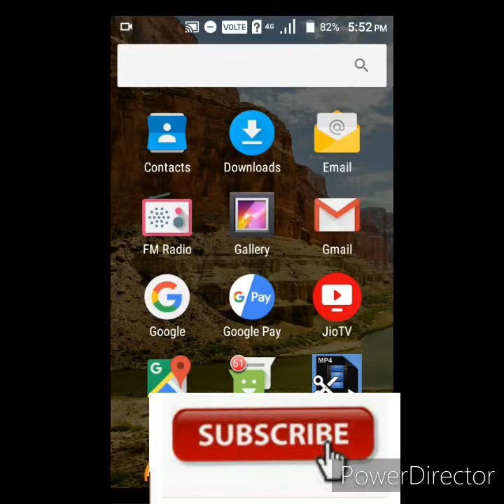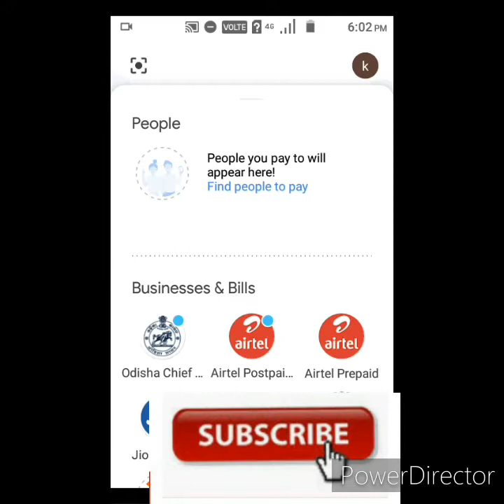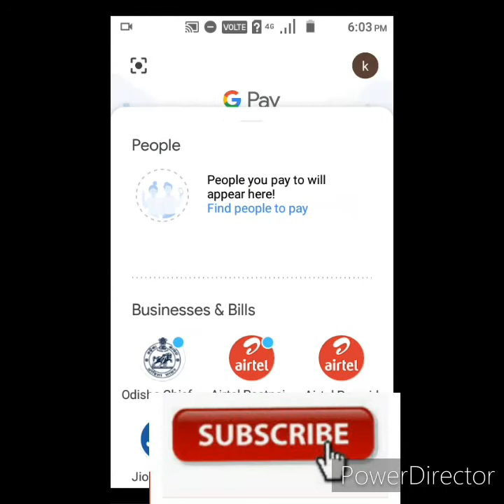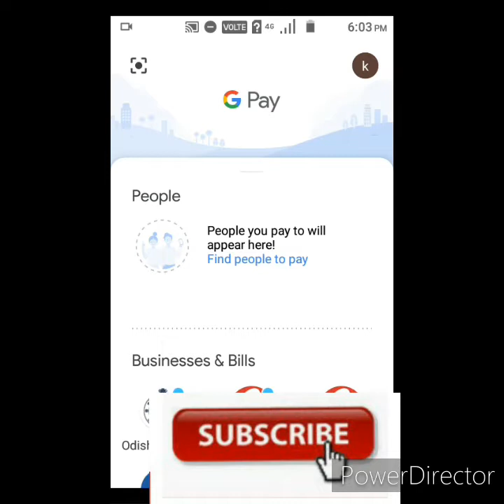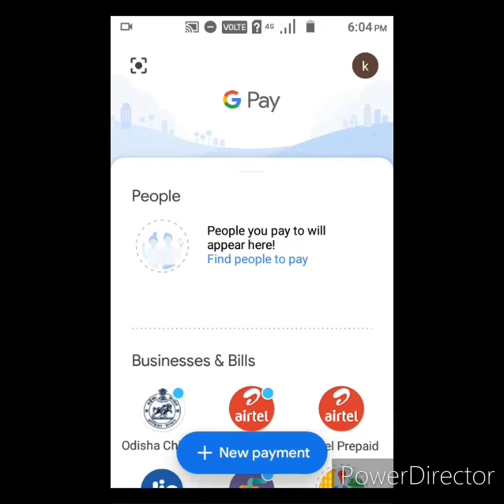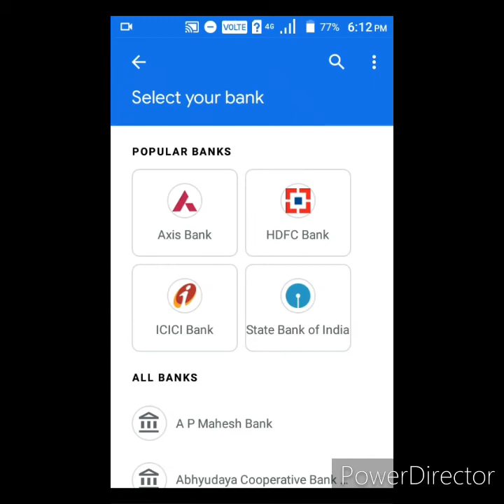Google Pay Bank Add Account Problem Solved IN HINDI/ google pay me bank account kaise add kare HINDI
hello
            friends this video is Google pay bank account add
problem solved in 1second and full details this video so please.  Shar and

                    Thanks